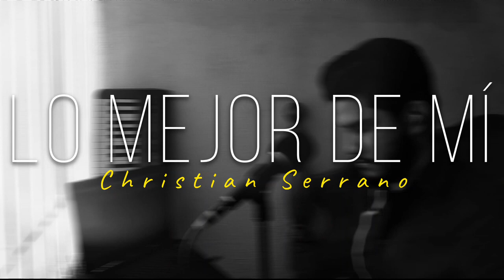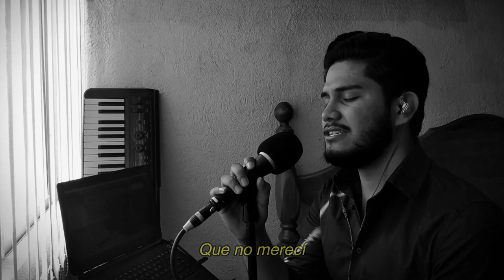Lo Mejor De Mí (Cristian Castro Cover) Vocal y Pista Instrumental: Christian Serrano🙏🏻👍🌹😘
O Melhor de Mim

Talvez eu nunca pude te dar
O que os outros lhe haviam dado
Talvez não soube te amar
Do modo que sonhaste
Como o teu corpo estava acostumado
Será que te queriam tanto
Que eu jamais pude igualar-lo
Explicá-me o motivo
Apenas te peço isto
Porque este adeus não está justificado

Refrão

Se eu sempre lhe dei
E hoje voa de minha vida
Fazendo-me uma ferida
Que não mereci
Talvez não foi suficiente
E ainda que você nunca o aceite
Sabe que sempre foi assim

Não sei, nem quero pensar
Que você fingia ao nos beijar
Que quando eu te amava
Você não sentia nada
E que este nosso tempo
Foi em vão
Já sei que disse não ser nada
E não te obrigo ficar comigo
Se já está decidida
E hoje é a despedida
Diga meu amor que erro eu cometi